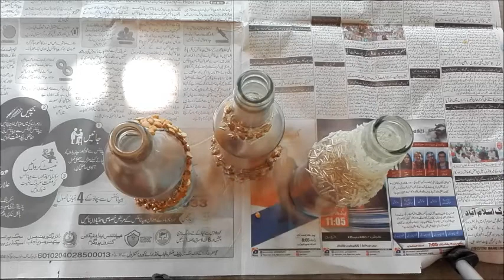DIY Bottle Decoration|Bottle Craft|Beautiful Bottle Decoration|Home Decor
You Need: Bottle,Elfy,Rice,Beans,Golden Spray paint